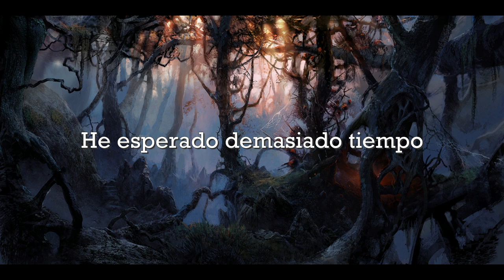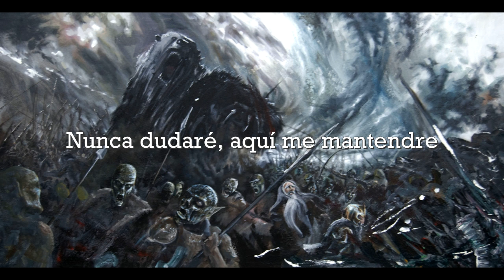Grimner - Eldhjärta (Sub. Español)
Galdr: Palabra en noruego antiguo que se usaba para referirse a "encantamiento" o "hechizo".